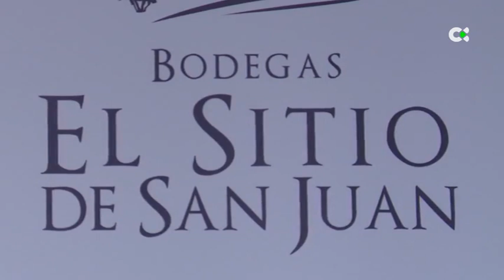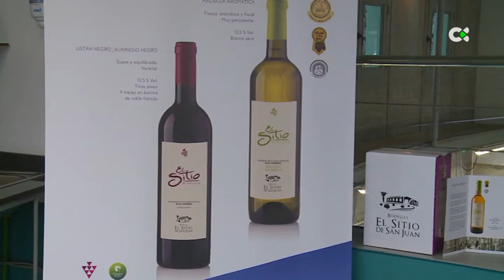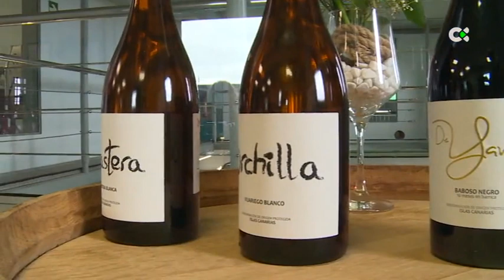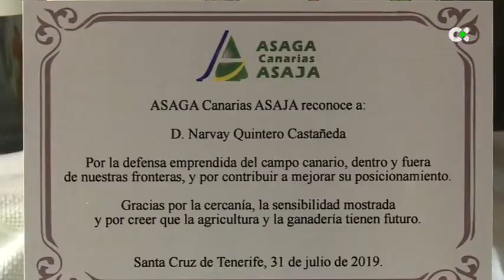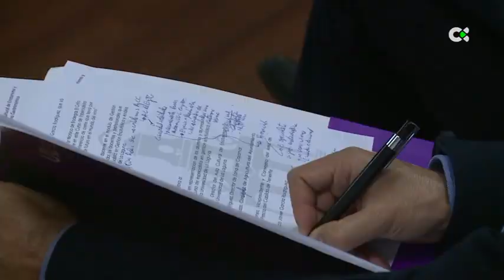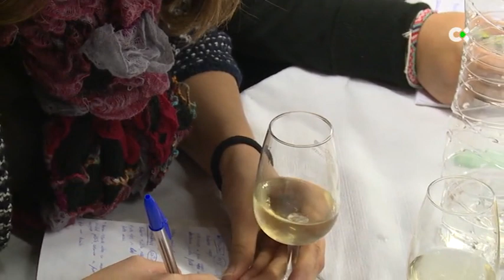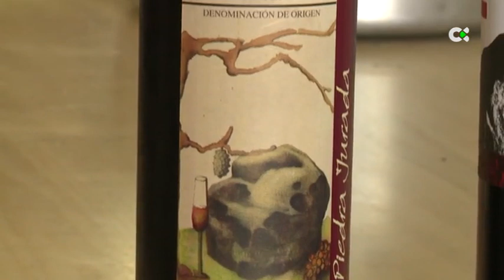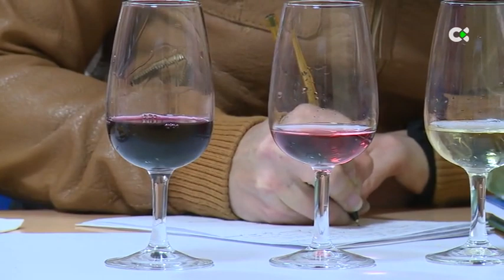Canarios de Campo y Mar | ep.36 - 04/08/19